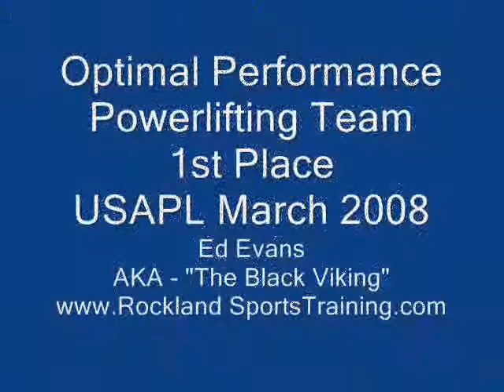Optimal Performance - Eddie Evans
Optimal Performance's Eddie Evans